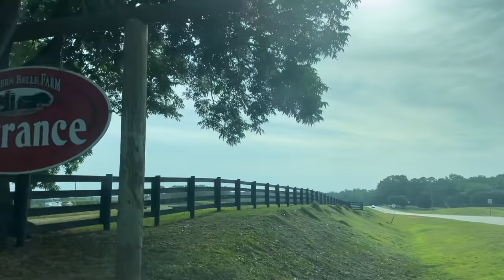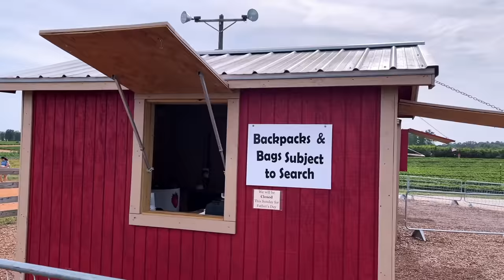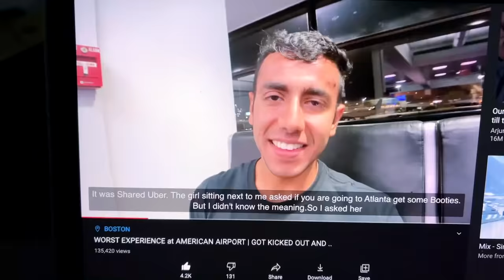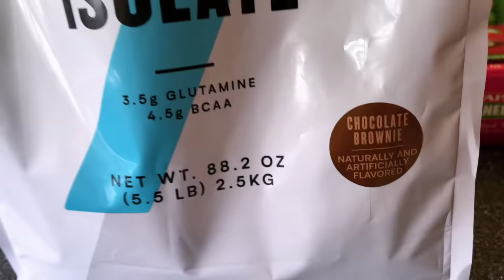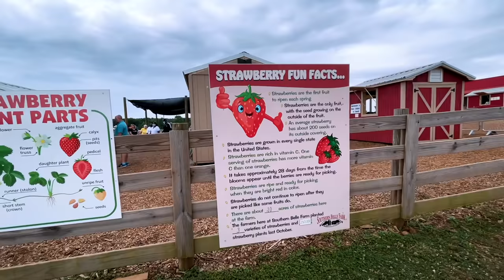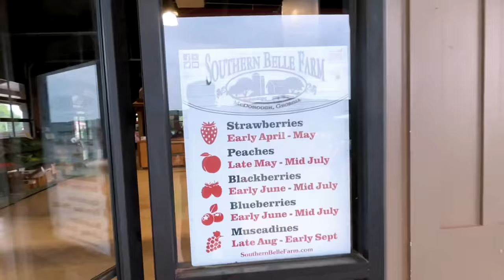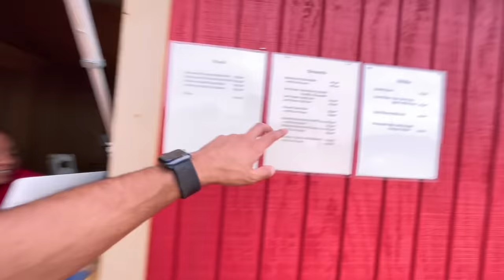When Punjabis go to American Farms!! Peaches in Georgia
GET upto $50 in a Stock of your choice! It's legal on F1 VISA

Vlogging Gear:-
New Camera: